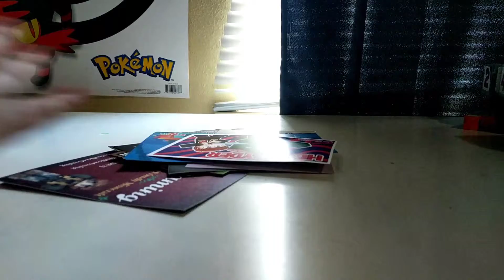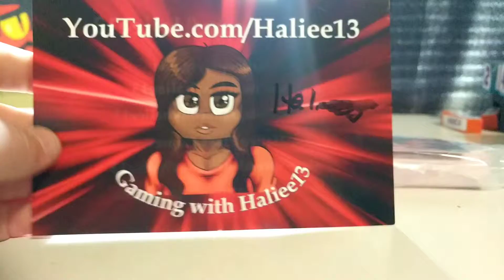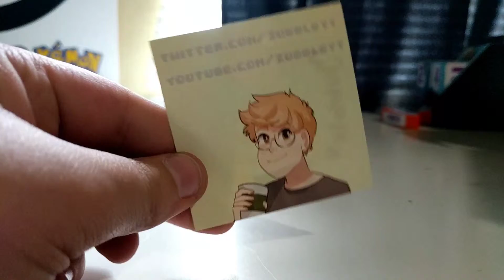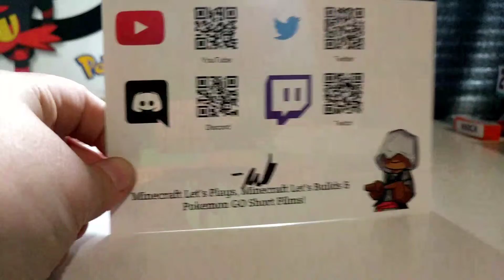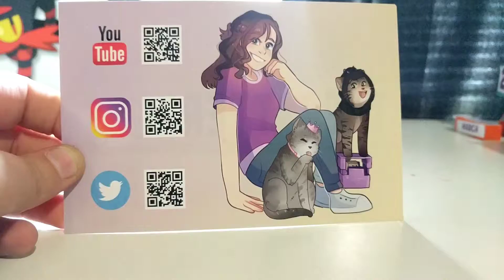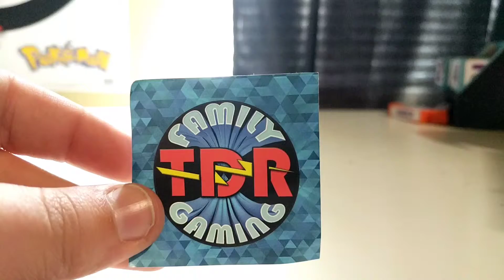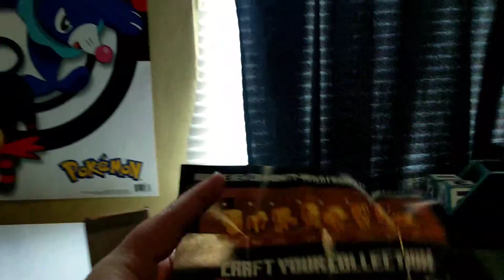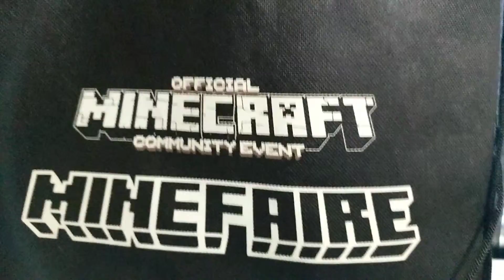So I went to Minefaire.....